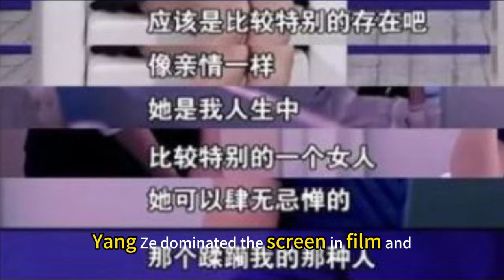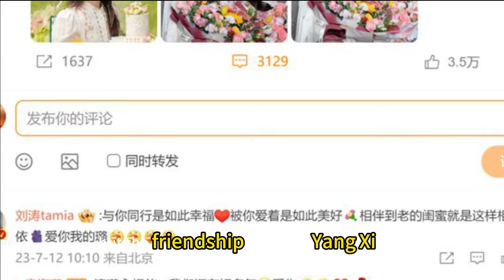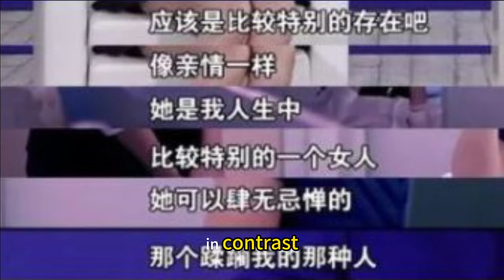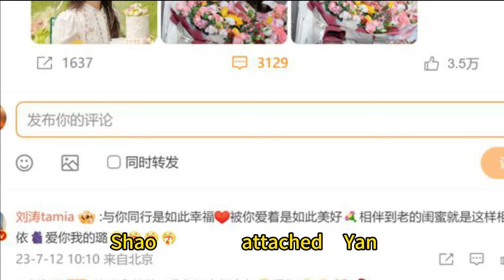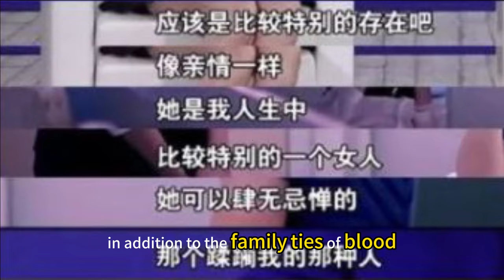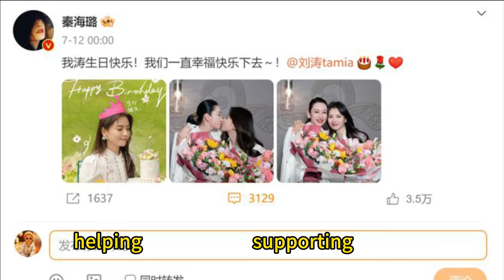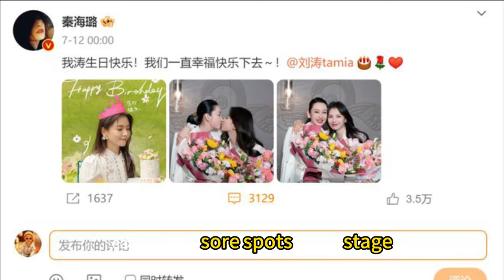Yang Zi's Sauvignon Blanc 2 schedule has been postponed, possibly to make way for Qing Yu Nian 2, an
The schedule of Yang Zi's "Sauvignon Blanc 2" has been postponed, which may make way for "Qing Yu Nian 2", and the series will be reduced.

"Sauvignon Blanc", as the most popular costume drama this summer, has undoubtedly achieved very dazzling results in all aspects! Not only did it dominate the popularity list, but it also featured all the main and supporting actors. It can be said that the drama is truly popular and popular, which is very surprising!